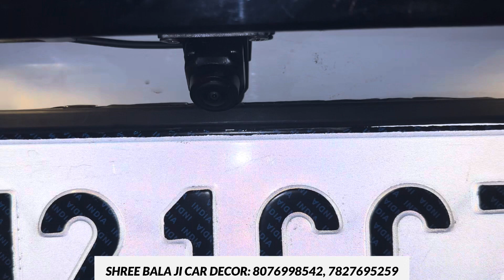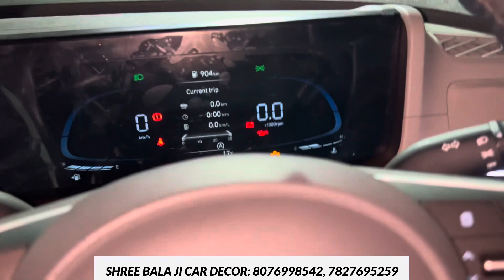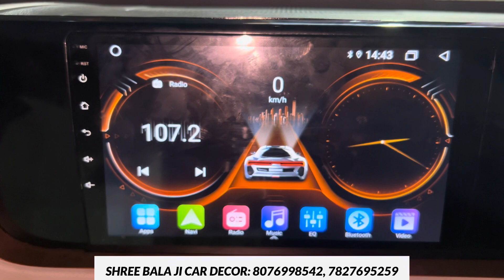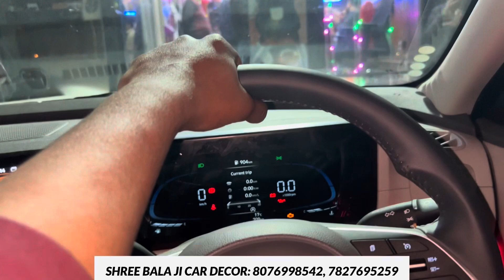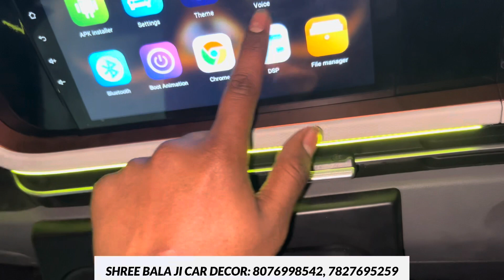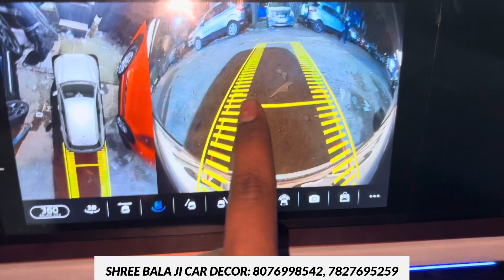Creta facelift E base to top🔥genuine items🔥discount🔥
In this video we modified Creta with premium and best products.
Address 8C/9 Abdul Aziz ROAD KAROL BAGH NEW DELHI❤️

creta modified

creta modified 2023

creta modified alloy wheels

creta modified black colour

creta modified 2022

creta modified old model

creta modified white

creta modified old

creta modified interior

creta modified hyderabad

creta modified kerala

creta modified alcazar

creta modified alloy wheels 18 inch

creta modified alloy wheels 20 inch

creta modified alloy

creta modified all black

creta modified accessories

creta modified ahmedabad

creta modified alloy wheels 17 inch

creta modified arun panwar

arun panwar creta modified

alloy wheels creta modified

autobahn creta modified

black creta modified alloy wheels

creta to alcazar modified

creta modified 2023 alloy wheels

white creta modified alloy wheels

hyundai creta alloy wheels modified

creta modified vig auto

old creta modified alloy wheels

creta modified base to top

creta modified bangalore

creta modified best

creta modified base model

creta modified backlight

creta modified brotomotiv

creta modified bhopal

creta modified by sikand car

creta modified black colour old model

black creta modified

base model creta modified

black creta modified status

black creta modified 2023

best creta modified

black old creta modified

bangalore creta modified

base creta modified

black creta modified attitude status

creta modified car

creta modified car stylein

creta modified colour

creta modified chennai

creta modified chandigarh

creta modified creta

creta modified cost

creta modification cost

creta modification chennai

creta modification coimbatore

creta modified delhi

creta modified dc

creta modified delhi karol bagh

creta modified dual tone

creta modified drl

creta modification delhi

creta diesel modified

modified creta drift

creta dashboard modification

creta modified 2023 delhi

delhi creta modified

dc creta modified

nikku car decor creta modified

creta e diesel 2023 modified

creta ex diesel 2023 modified

creta base model 2023 diesel modified

creta e diesel modified

creta e diesel 2023 black modified

hyundai creta e diesel 2023 modified

creta e diesel modified to top model

creta modified exhaust

creta modified exterior

creta modified exe

creta modified ex

creta e modified to top model

creta ex modified to top model

creta ex modified alloy wheels

creta e modified 2023

creta ex modified to knight edition

knight edition creta modified

sx executive creta modified

creta ex modified

creta ex petrol 2023 modified

creta exhaust modified

creta ex black modified

creta ex to sx modified

creta ex petrol 2023 black modified

creta s plus knight edition modified

creta e model modified

creta modified full black

creta modified fog light

creta modified front grill